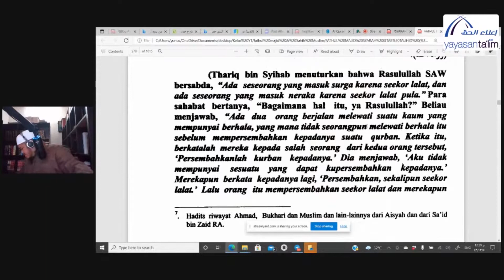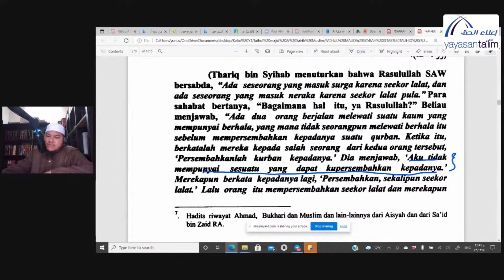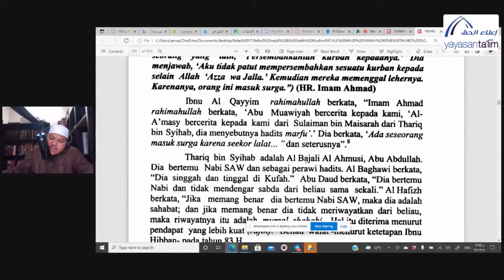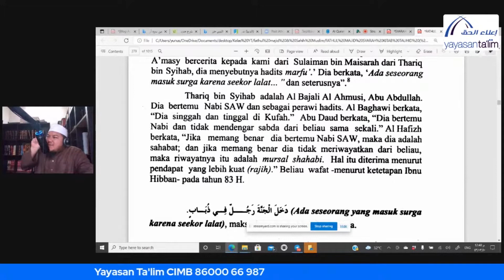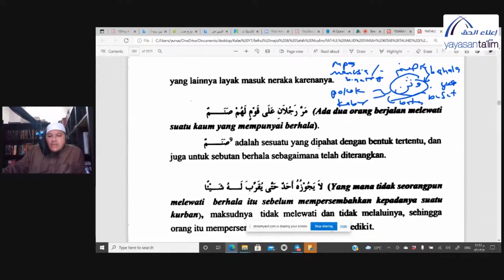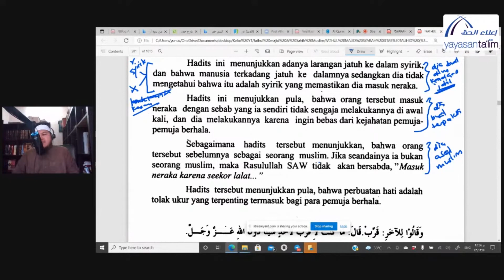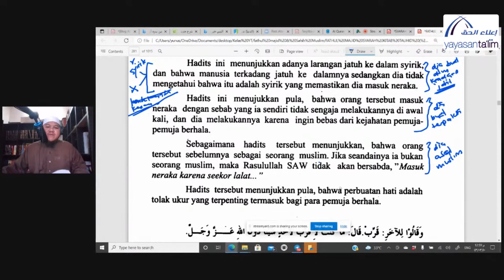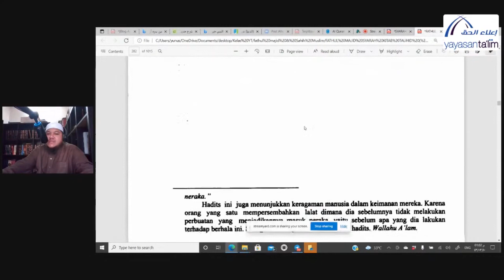Yayasan Ta'lim: Fathul Majid [16-10-2021]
Pengajian kitab Fathul Majid, huraian Kitab Tauhid oleh Ustaz Abu Asma' Yunus Zainal (hafizahullaah).

Kitab: Fathul Majid karangan Sheikh 'Abdur-Rahman bin Hassan Alu-Sheikh (rahimahullaah)

Setiap Ahad minggu ke-2 & 4, 10:00 pagi - 11:20 pagi di Yayasan Ta'lim, KL bermula 27 Ogos 2017

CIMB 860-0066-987